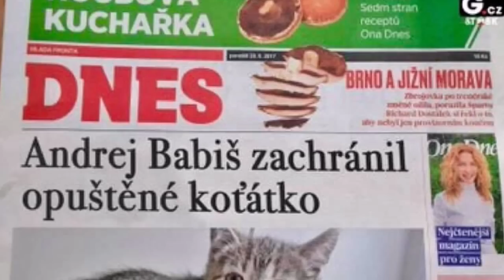Té motýle: Venku je hezky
či Chutné kousky s čerstvými songy Venku je hezky, je hezky
a do toho přišla mi dlouhá chvíle
tož osedláme ty mezky
a na Václavák půjdem chytat motýle
Venku je hezky, je hezky
a Václavák se chytači už plní,
tak pošlem domů ty mezky
a počkáme
muzika až zaduní.